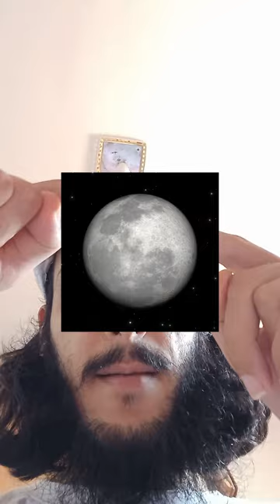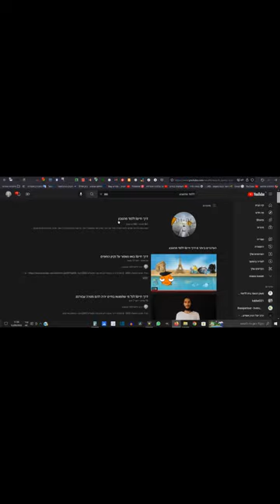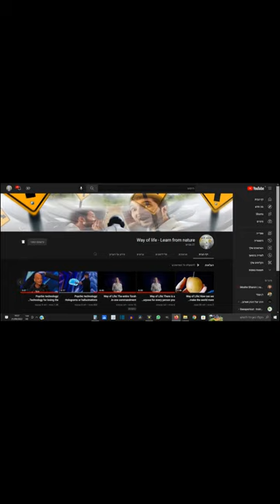דרך חייםI העולם שטוח או כדורי? ולמה השמיים לא מייצגים גופים אמיתיים ? חומר למחשבה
בס"ד כד' חודש תשרי ה׳תשפ״ג 2023
נעסוק בשאלה האם העולם שטוח או שהעולם עגול כמו כדור?
למה אני לא חושב שהשמיים מייצגים גופים ממשיים ושמימיים?
העאם יש כוכבים או שזה הכל השלייה בשמיים?
[התחלתי דרך פירותנות נוזלית 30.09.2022]